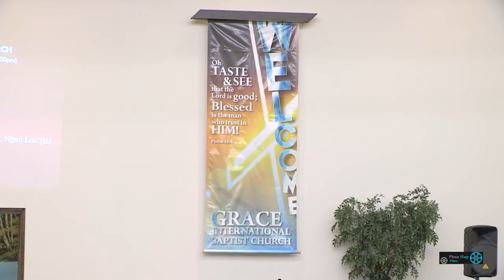Rev.Robert Thawng Zam Thawng tha chim Sunday 3/27/2016 VCBC Vancouver Canada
Rev.Robert Thawng Zam
Thawng tha chim Sunday
HD Available